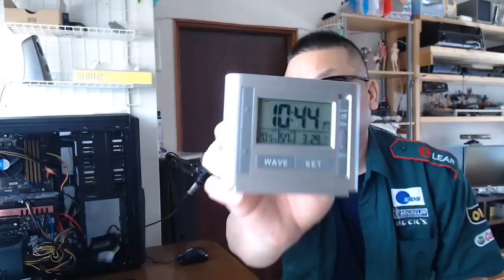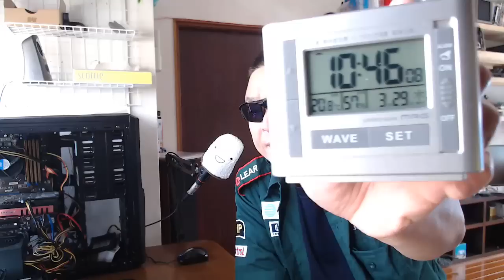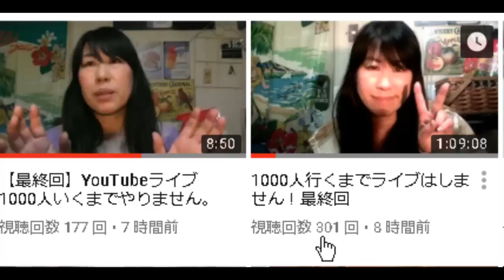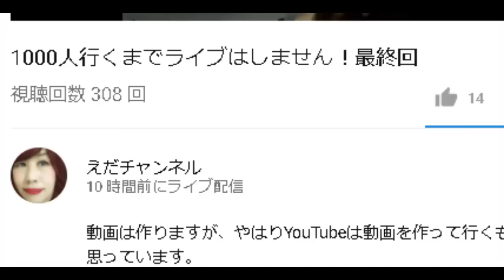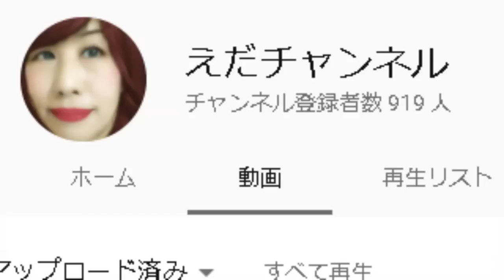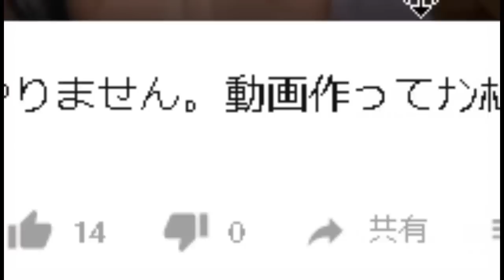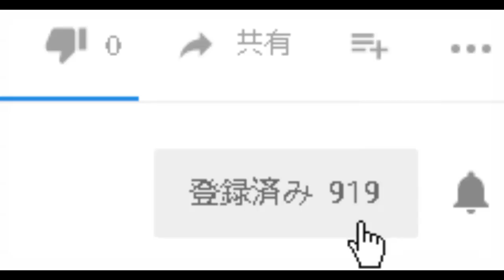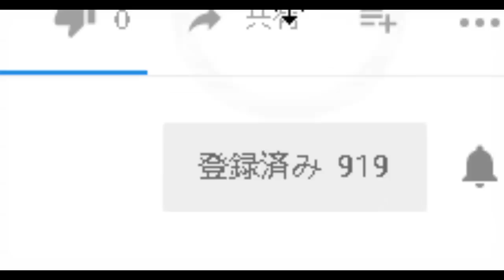覚醒したえだチャンネル！ 1000人達成までのカウントダウンが開始しました！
この動画が少しでも参考になったら高評価をポチってね♪